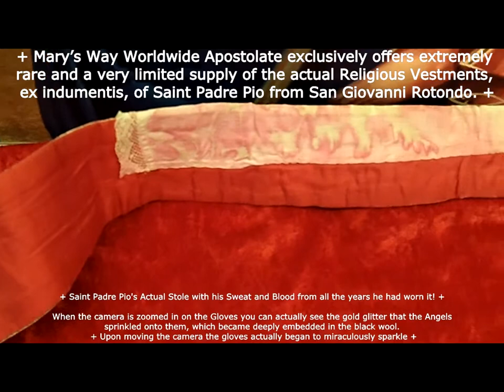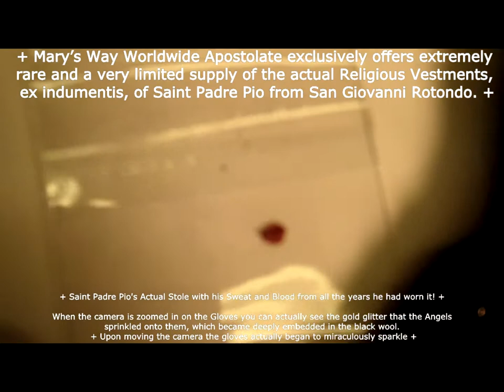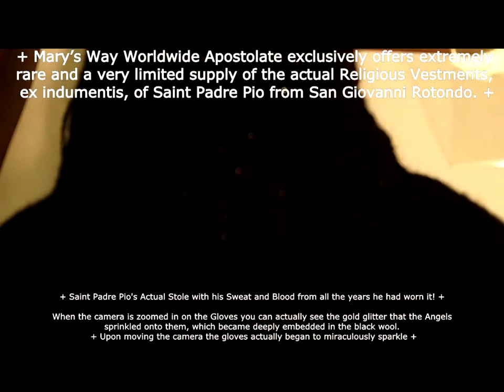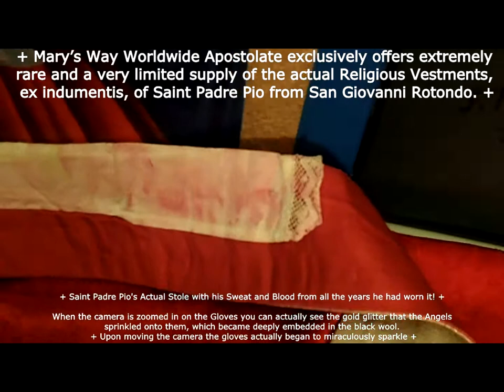Padre Pio's Actual Stole and Gloves with his Sweat and Blood from all the years he had worn them!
+ Mary's Way Worldwide Apostolate exclusively offers extremely rare and a very limited supply of the Actual Religious Vestments, ex indumentis, of Saint Padre Pio from San Giovanni Rotundo.

When the camera is zoomed in on the Gloves you can actually see the gold glitter the angels sprinkled onto them, which became deeply embedded in the black wool. + Upon moving the camera the gloves actually began to miraculously sparkle +

+ Saint Padre Pio's Actual Stole and Gloves with his Sweat and Blood from all the years he had worn them! +